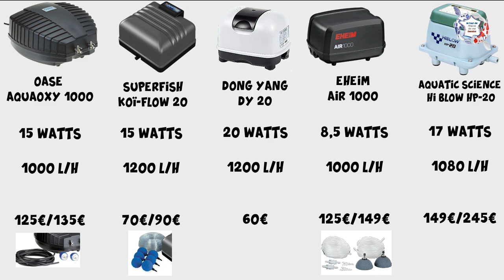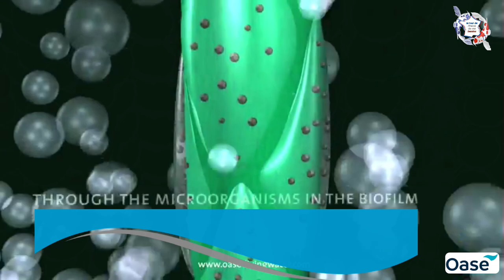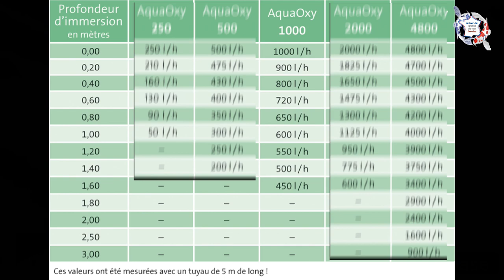test du kit Oxytex 1000 Oase l'aérateur de bassin de jardin avec support bactérien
✅ Dans cette vidéo, je vais vous présenter le kit Oase Oxytex 1000  l'aérateur de bassin de jardin avec support bactérien.
  👉 Nous verrons donc :
       🟢 toutes les caractéristiques de ce kit
       🟢 Ces points positifs ou négatifs
Pompe à air Aquaoxy 1000 Oase + Oxytex 1000 Oase

✅ Je vous rappelle l'importance de bien oxygéner votre bassin de jardin l'été !

✅ In this video, I will introduce you to the Oase Oxytex 1000 kit the garden pond aerator with bacterial support.
  👉 So we will see:
        🟢 all features of this kit
        🟢 These positive or negative points
Air pump Aquaoxy 1000 Oase + Oxytex 1000 Oase

✅ I remind you of the importance of properly oxygenating your garden pond in summer!

Vous voulez apparaitre dans un épisode de l'émission ou simplement sur la page Facebook, quelle que soit la taille de votre bassin, envoyez moi vos photos et vidéos sur mon site internet ou par mail ou sur la page Facebook le tour de France de vos bassins et jardins en message.